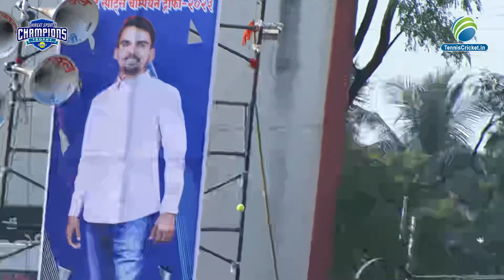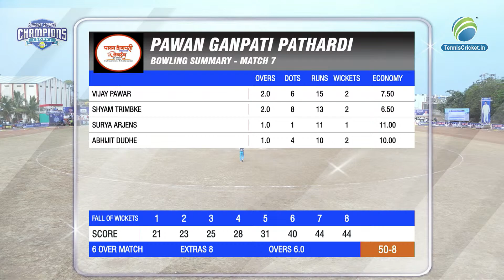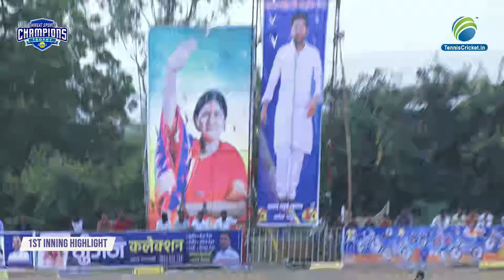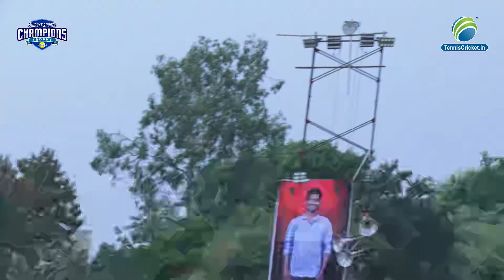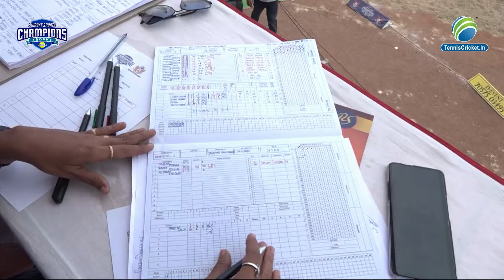Semifinal 1- Nb Awadh Vs Pawan Ganpati Pathardi | Shirsat Champions Trophy 2023